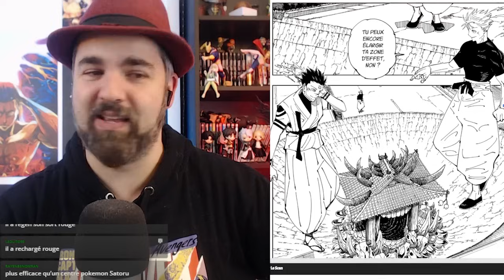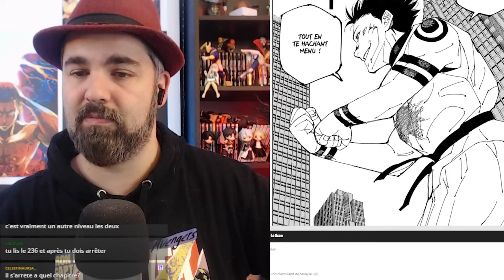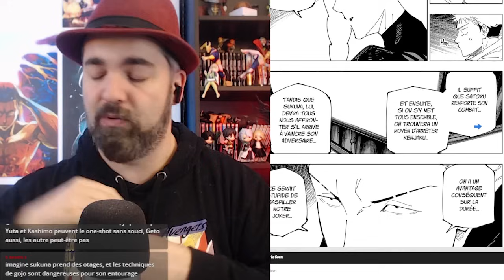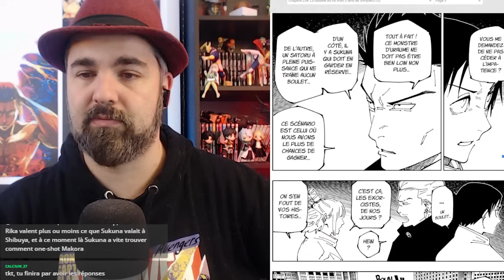OMG GOJO !!! LIVE REACTION CHAPITRE 227 A 236 JUJUTSU KAISEN !